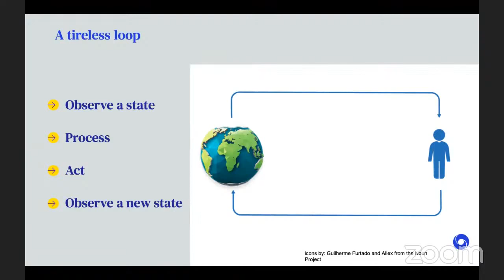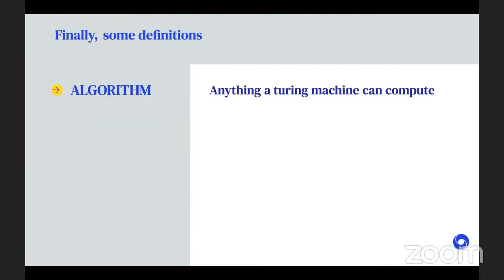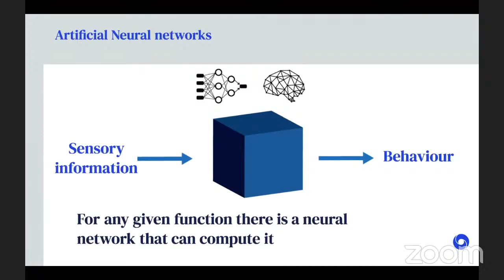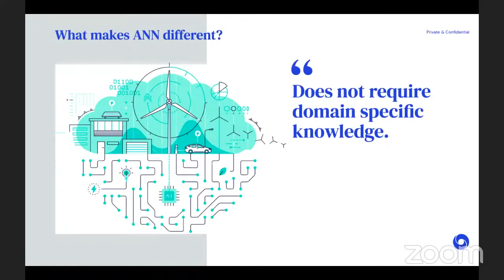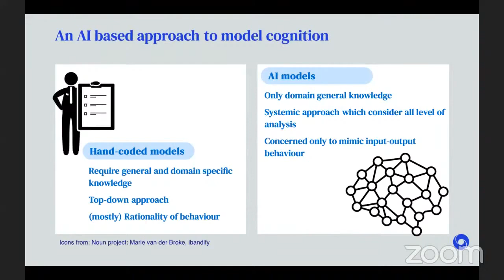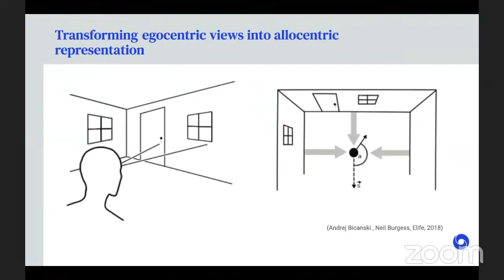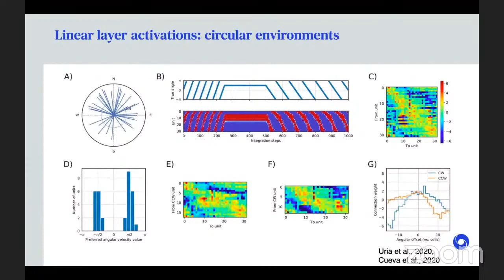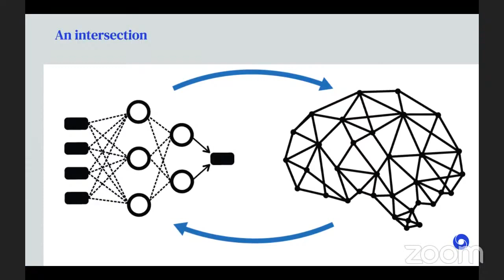2021 1.4 Investigating cognition - Andrea Banino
References from the speaker:
* Your Brain is a computer [1]
* Direct Fit to Nature: An Evolutionary Perspective on Biological and Artificial Neural Networks [2]
* Grid Cells and Neural Networks [3]
* BERT [4]
* GPTx [5][6]